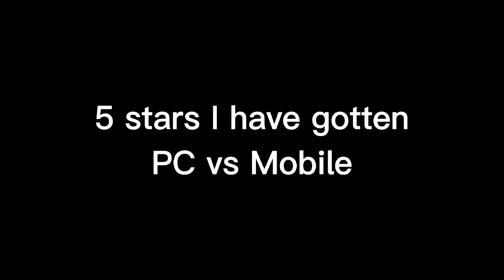5 stars I have gotten on mobile vs pc (Genshin Impact)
I added Mona 3 times cause I have gotten her 3 times

I believe all of these are in order? Not sure

All photos (but the weapons and second Jean) is mine :)